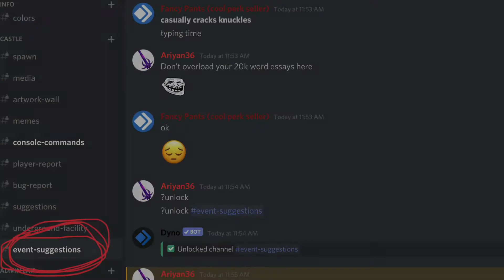Christmas Event News Part 1! (Community Suggestion Event for Noob Invasion and ETZ)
You guys can make the Christmas event now
If you need a format for your suggestion go to important-news

(Gear Suggestions) if you need help